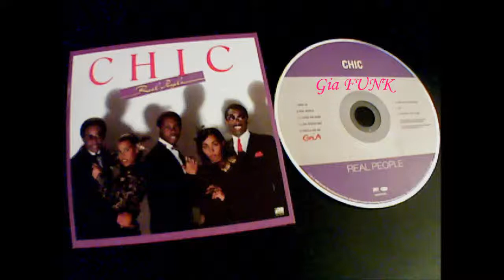CHIC - rebels are we - 1980